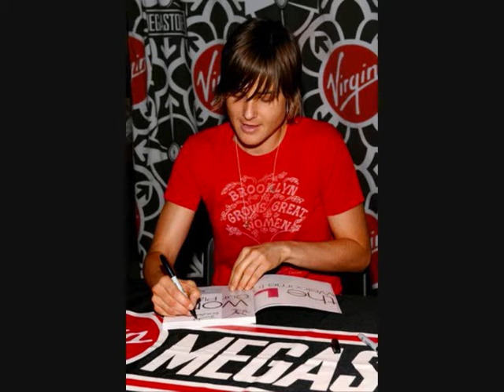Le Tigre - Nanny Nanny Boo Boo "L word photos"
Great song from Le Tigre and photos from the best show ever!